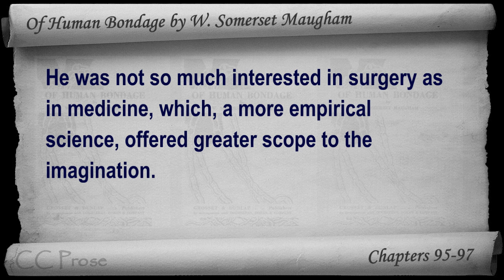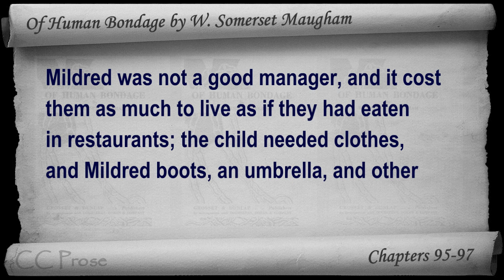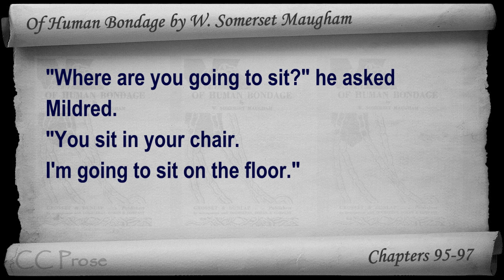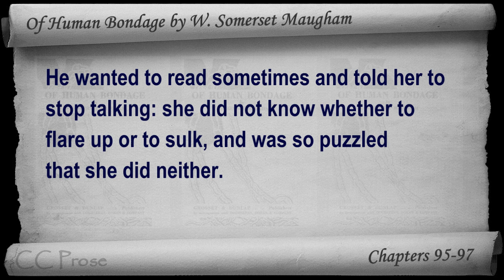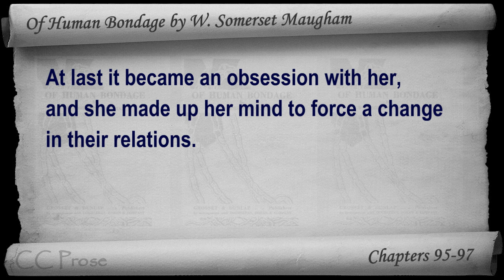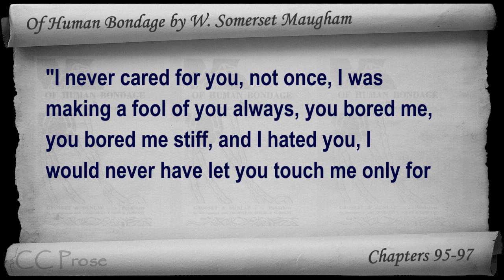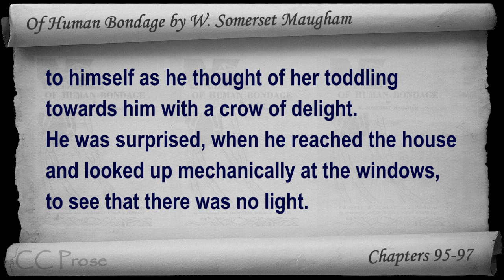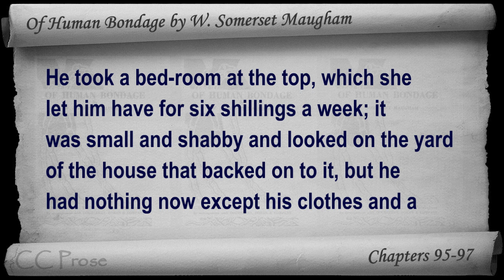Chs 095-097 - Of Human Bondage by W. Somerset Maugham